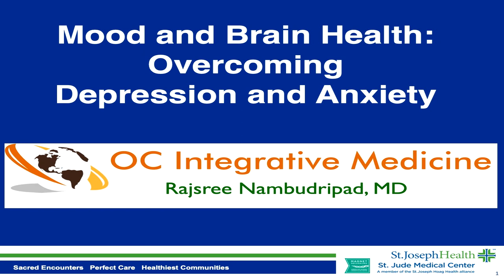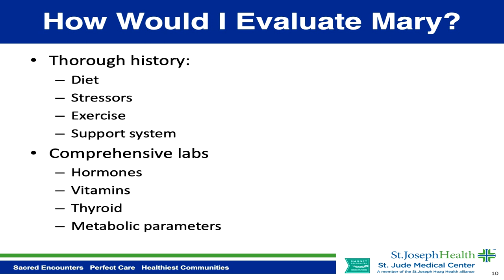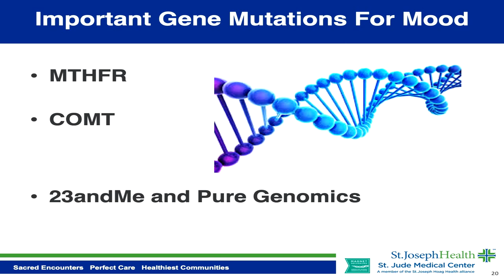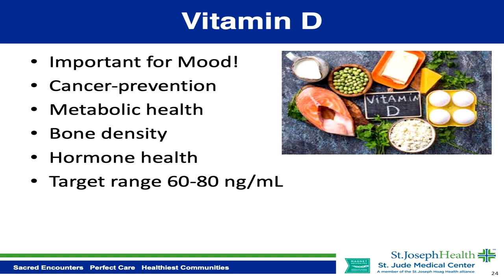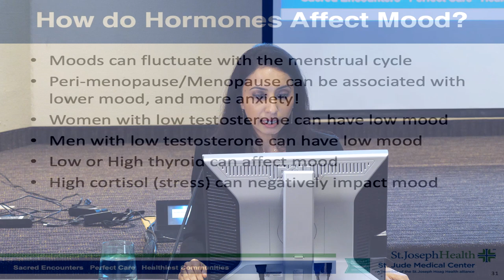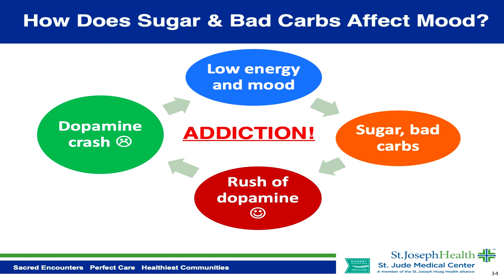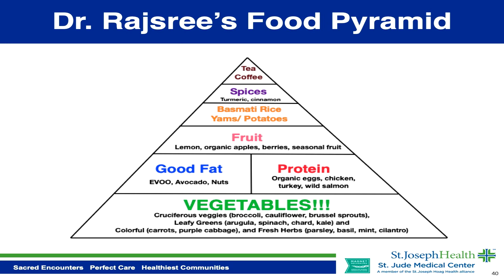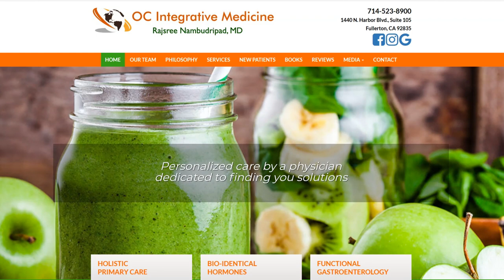DEPRESSION AND ANXIETY: Natural ways to boost your mood!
ROOT causes of mood symptoms and how to naturally boost your mood.

Community health lecture given at St. Jude Rehabilitation and Wellness Center on October 8, 2019.

Warmly,

Rajsree Nambudripad, MD

📦Dr Rajsree's Amazon Favorites: